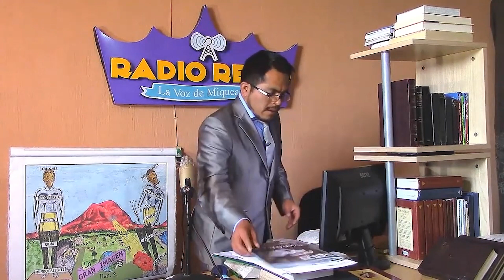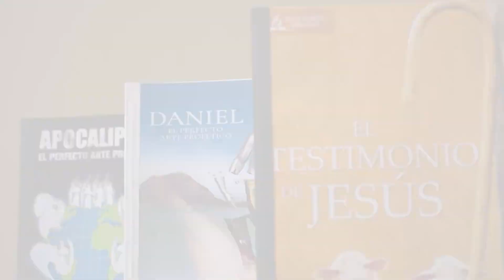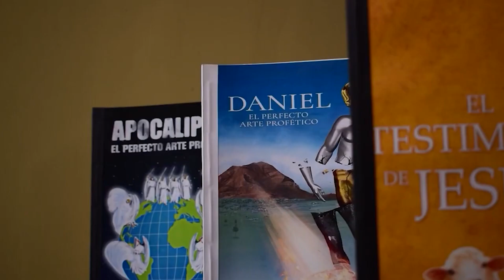5 RAZONES PARA NO CELEBRAR NAVIDAD | Pastor Enoc Martín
Serie La Real Verdad Presente
Iglesia Adventista del Séptimo Día
Elena G de White
Espíritu de Profecía